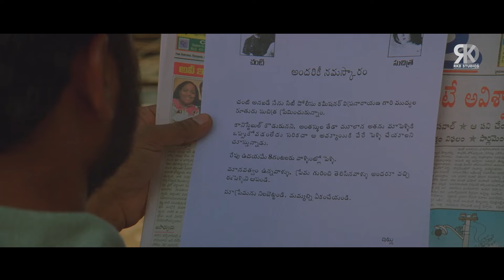जख्मी Ravi Teja के पीछे पूरी पुलिस की फ़ौज क्यों पीछे पड़ी है | Idiot Action Scene | Rakshita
Here's presenting the best action scene from the blockbuster movie "Idiot" starring Ravi Teja, Rakshita, Prakash Raj in lead roles. Directed by Puri Jagannadh.

Original Movie Name: Idiot
StarCast:- Ravi Teja, Rakshita, Prakash Raj